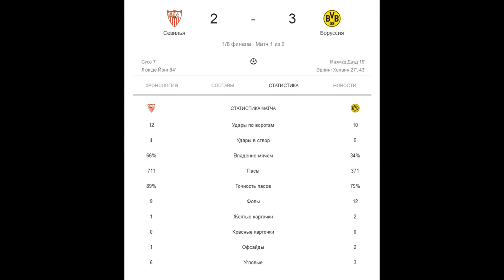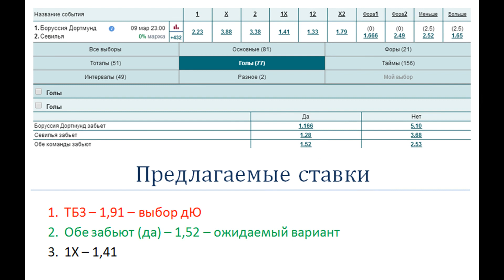Боруссия Дортмунд - Севилья, прогноз 9 марта (плей-офф ЛЧ)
Прогноз и ставка на матч Боруссия Д - Севилья (9.03). Первый матч выиграла Боруссия 3:1. Перед Севильей стоит очень сложная задача.